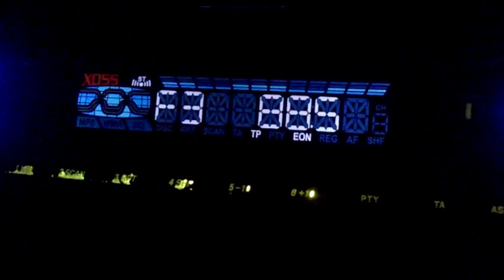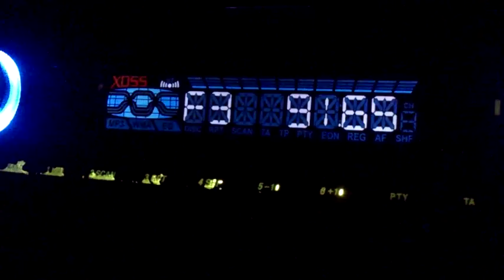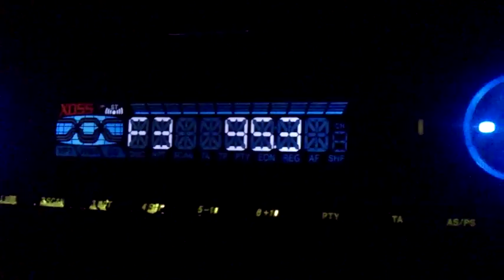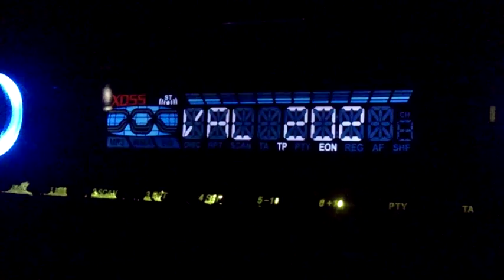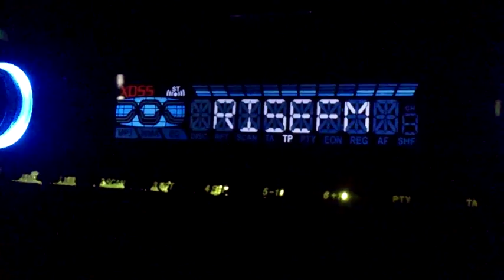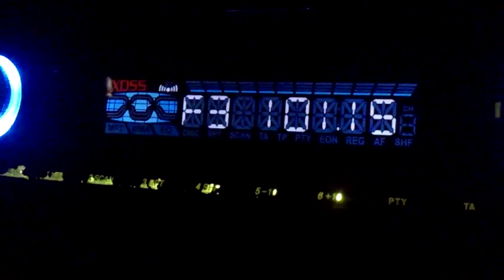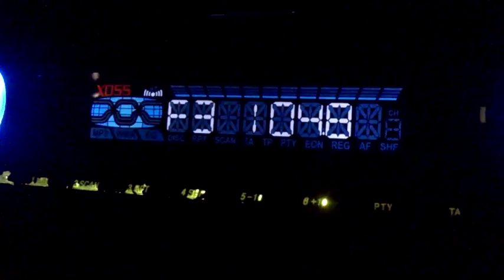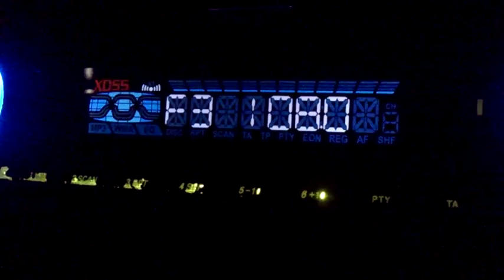FM Scan Balatonvilágos (02.07.2012)